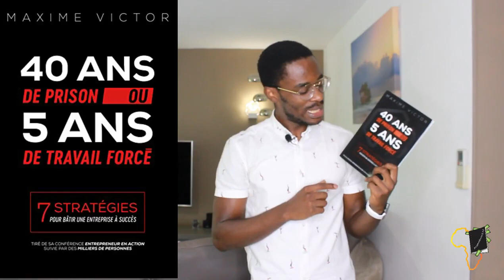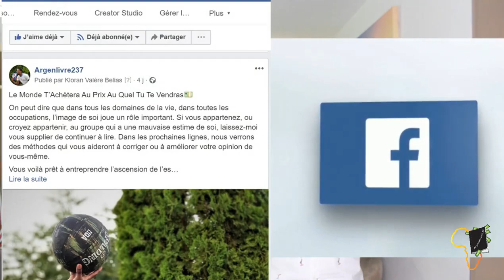Gagner 2 fois Plus D'Argent : Une Astuce Redoutable Peu Connue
Ma personne, dans cette vidéo, je partage avec toi, une astuce qui m'a permise de multiplier par 2 mon chiffre d'affaire en 1 an. Cette astuce je continue de l'utiliser encore aujourd'hui et elle continue de fonctionner.

MINAKANOOOO